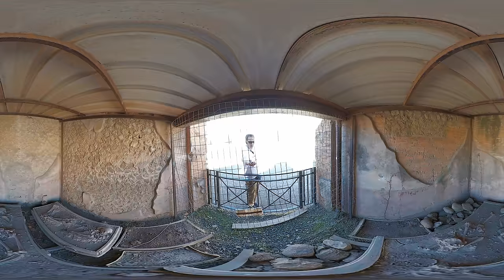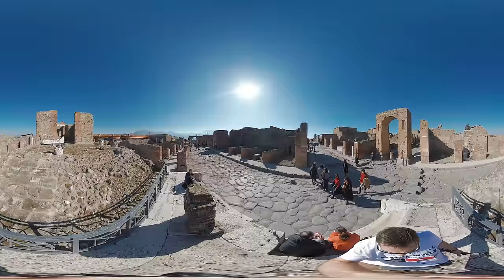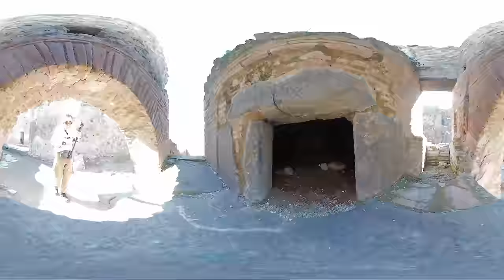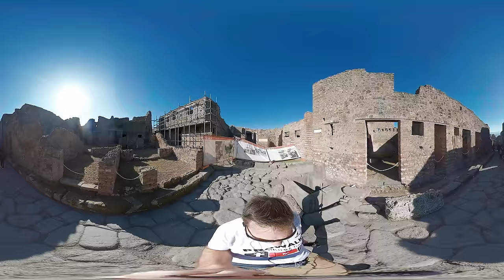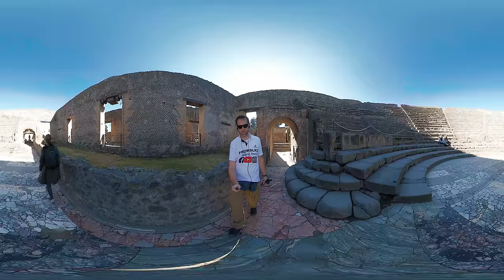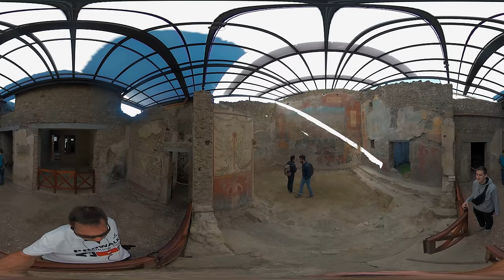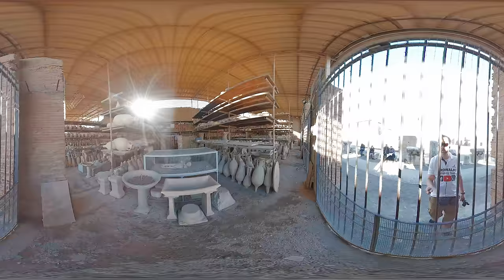Pompeii 360 Virtual Walking Tour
WALKING IN POMPEII, ITALY:  Take a virtual walking tour of the ruins of Pompeii in this 360 walk, best viewed on a PC, laptop, tablet, phone or VR headset.  You can use the keyboard shortcuts, W,S,A and D while watching this video to Look Up, Down, Left or Right. You can also use the bracket keys, [ and ] to Zoom In and Out.  🎧For an even more immersive experience, be sure to put on your headphones and listen in 3D audio.

0:00 - Intro
00:40 - Forum
01:15 - Eumachia Building
02:28 - Temple of Genius Augusti (Temple of Vespasian)
03:56 - Macellum
06:46 - Honorary Arches
07:41 - FORUM BATHS
11:46 - Arch of Caligula
12:04 - Temple of Fortuna Augusta
11:47 - BAKERY (Look inside an oven)
17:45 - HOUSE OF THE FAUN
23:05 - HOUSE OF THE VETTI
26:51 - Bakery
28:28 - Main Intersection (Via Stabiana, Via di Nola, Via della Fortuna, Via del Vesuvio)
28:54 - Dyers and Washers Workshop
29:44 - Central Baths
32:51 - HOUSE OF MARCUS LUCRETIUS
35:41 - House of the Wounded Bear
38:44 - HOUSE OF SIRICO
42:00 - BAKERY (Look inside an oven)
44:16 - STABIAN BATHS
52:08 - LUPANAR (brothel)
1:00:00 -Temple of Isis
1:02:35 - LARGE THEATER
1:06:05 - Triangular Forum
1:06:41 - Doric Temple
1:08:06 - QUADRIPORTICUS OF THE THEATRES OR GLADIATORS BARRACKS
1:10:25 - SMALL THEATER (Odeon)
1:14:15 - House of the Cell
1:20:15 - AMPHITHEATER
1:25:51 - Necropolis of Nocera Gate
1:30:51 - View of Mt. Vesuvius and Pompeii
1:32:39 - House of the Fugitives
1:39:00 - Thermopolium of Vetutius Placidus
1:40:43 - Stephanus's Laundry
1:44:43 - Phallic symbol carved into the road
1:45:41 - Forum
1:46:18 - Basilica
1:47:56 - Temple of Apollo
1:51:03 - Mensa Ponderaria
1:51:23 - Granary (Pompeii Artifacts)
1:53:30 - Public Latrine